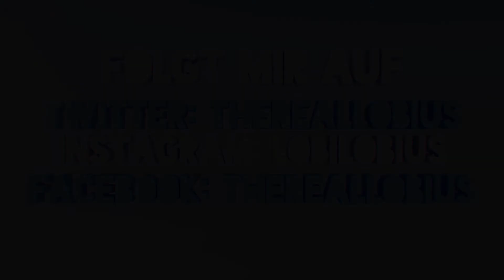GOLD IST BESSER ALS EISEN! | Minecraft WARP | #8 | Lobius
Let´s Play Minecraft WARP Deutsch German

▌► ♥ MITSPIELER ♥ ◄▐
▌► Teilnehmer - Trouble Town:

▌► ♥ Server ♥ ◄▐
▌► DANKE ♥ an : Nitrado.net

▌► ♥ Beschreibung ♥ ◄▐
"Erinnerung ist das kostbarste Gut!"
Erlebe im neusten Minecraft Projekt WARP eine Reise durch eine gefährliche Welt, hunderte Aufgaben und den Kampf um ausreichend Erinnerungen, um das eigene Überleben zu sichern.
In 2 Welten entscheidet sich nicht nur wer die meiste Power hat, sondern auch wer im PvP weis, seinen Gegner trickreich auszuschalten.

Ziel:
Welt 1: Mit dem alter Ego "Erinnerungen" sammeln + PvP
Welt 2: Durch "Erinnerungen" am leben bleiben, Questbuch abarbeiten uvm. [Keine Erinnerungen bedeutet der Tod des Charakters]

► Intro Musik

▌► ♥ About You (Prod. Tido Vegas)  ♥ ◄▐

• Ivan B - About You (Prod. Tido Vegas)

▌► ♥ Verwendete Musik ♥ ◄▐

▌► ♥ ABSTRACT ♥ ◄▐
• Abstract -